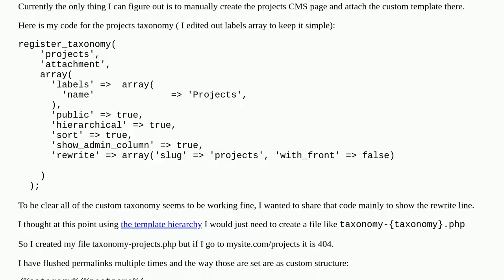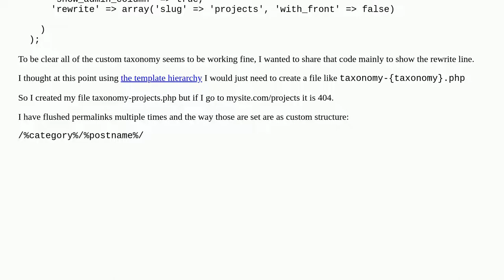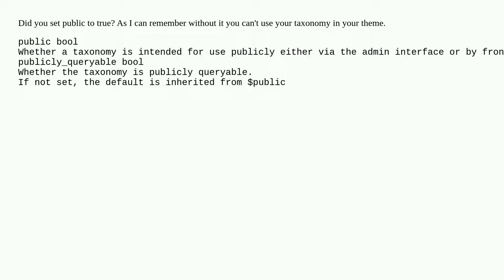Not recognizing my custom templates in hierarchy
A special thanks goes out to the community